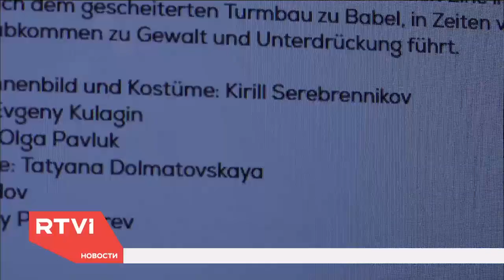Как в Гамбурге готовятся к премьере «Набукко» Кирилла Серебренникова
В оперном театре Гамбурга идут последние приготовления перед самой ожидаемой премьерой сезона. Оперу Верди «Набукко» в новой версии умудрился поставить в Германии, не выходя из-под домашнего ареста в России, Кирилл Серебренников. Несмотря на арест, у режиссера продолжают выходить спектакли и фильмы — «Гензель и Гретель» в Штутгарте, «Так поступают женщины» в Цюрихе, «Лето» в России. На генеральной репетиции «Набукко» в Гамбурге побывал шеф европейского бюро RTVI Константин Гольденцвайг.